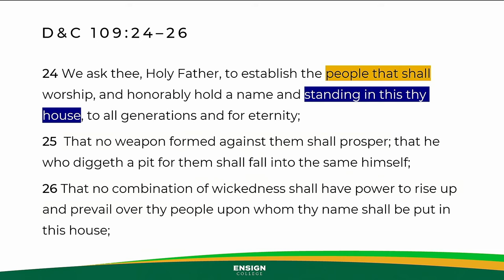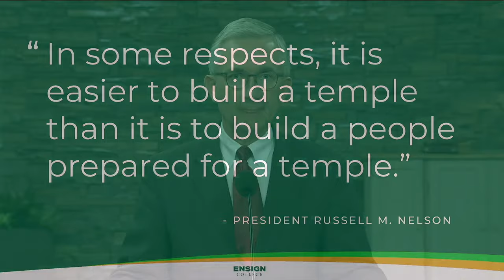I Love To See The Temple